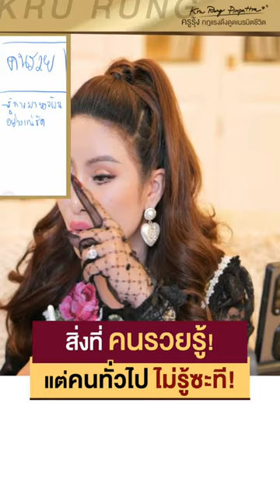สิ่งทีคนรวยรู้ แต่คนทั่วไปไม่รู้ซะที! | ครูรุ้ง พิมพ์ภัทรา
สิ่งทีคนรวยรู้ แต่คนทั่วไปไม่รู้ซะที!